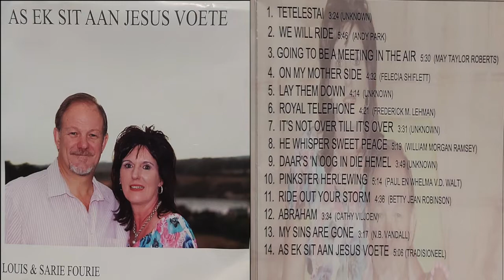Louis & Sarie Fourie. As ek Sit aan Jesus Voete VOL ALBUM